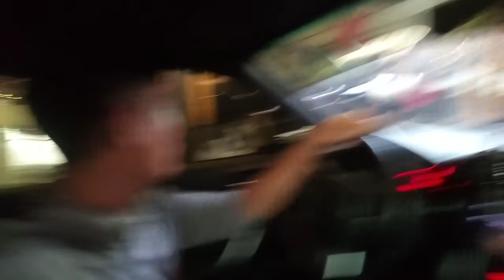Driving Toyota 86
Driving Toyota 86 after doing auto repairs.